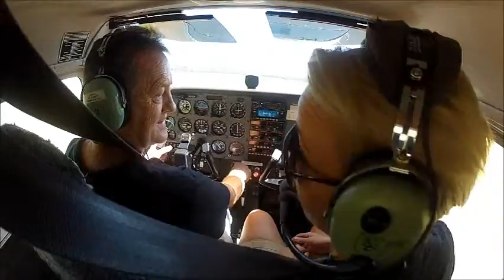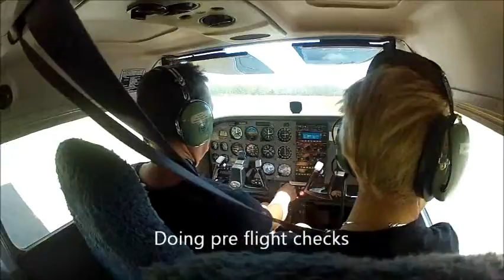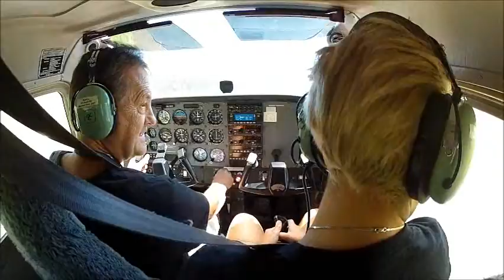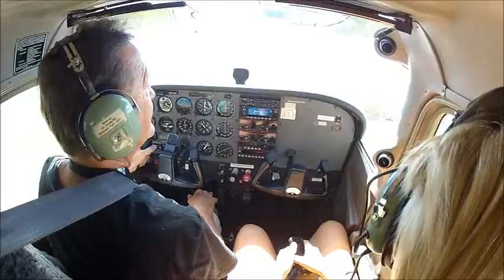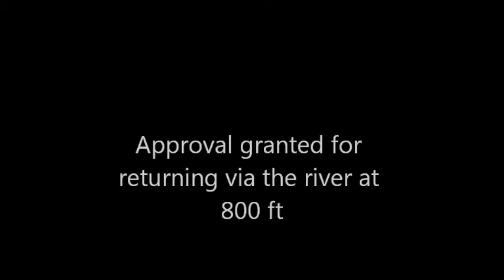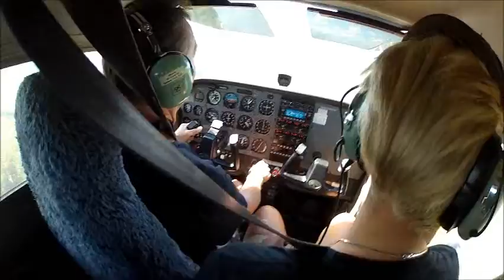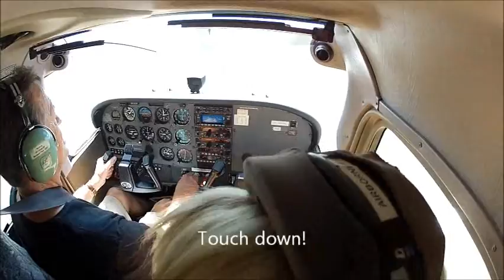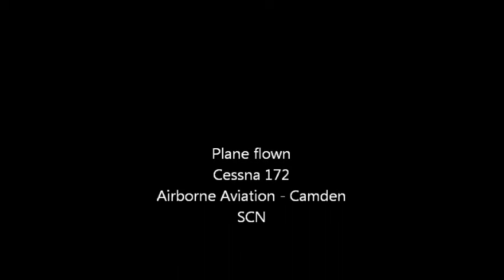Flying 25 Feb 2014 with Hayley and Mish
Quick flight on a lovely day (a little bumpy) from Camden NSW.  Mish overcomes a fear of flying in small planes.